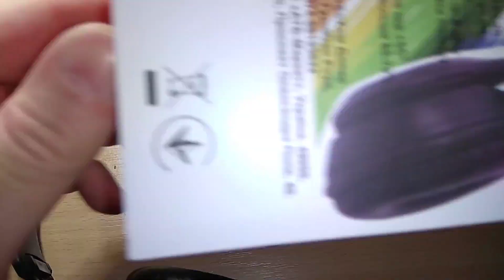Bluetooth наушники P47, что внутри? ОФИГЕЛ от их устройства! Как разобрать и собрать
Эти беспроводные Bluetooth наушники P47 разобрал из любопытства, чтобы узнать их устройство и посмотреть, что внутри у них - офигел от их устройства и того, что внутри. Заодно покажу, как разобрать и собрать наушники, если надо, например для ремонта. Разбирал за кадром, так как разбираются они гораздо проще, чем собираются, как оказалось.
Эти беспроводные bluetooth наушники P47 были как-то куплены в сети АТБ, но они очень много где продаются и сейчас.

Помощь каналу
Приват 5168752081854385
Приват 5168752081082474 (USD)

Делитесь ссылкой 🔗 на видео с друзьями, 💗  💑 👐 👦👧 ☕  👴 👵
Добавляйте видео в избранное 💖 😊

Пишите комментарии, 📣 👌👏
но помните, что за мат и оскорбления - БАН!

Видео НЕ КОПИРОВАТЬ! ⚠️ ☠